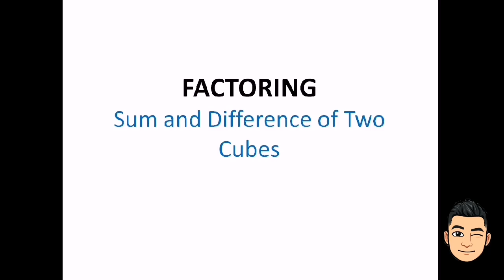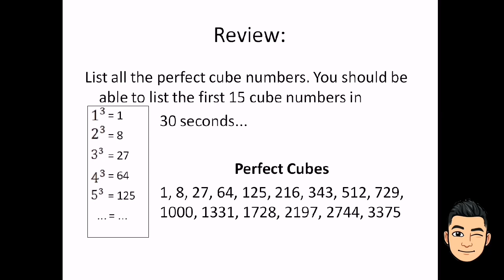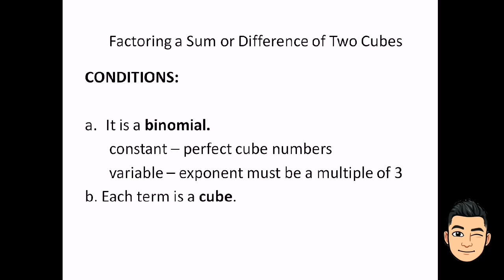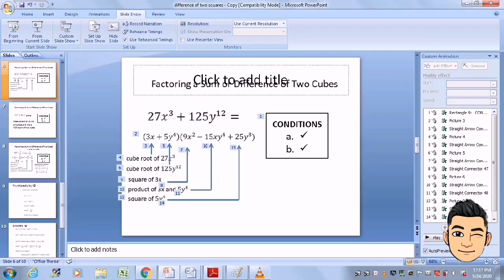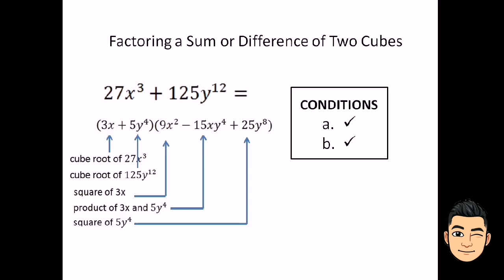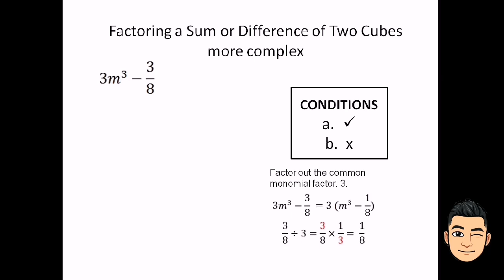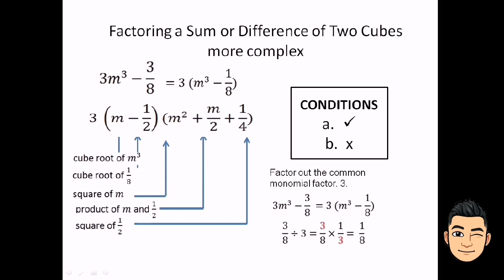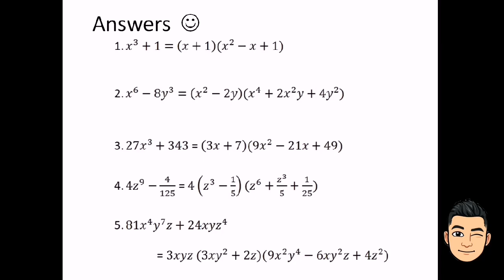Sum or Difference of Two Cubes [Made EASY - Taglish version]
This video will help you to factor a polynomial using sum or difference of two cubes.
The sum or difference of two cubes can be factored into a product of a binomial times a trinomial. That is, x3+y3=(x+y)(x2−xy+y2) and x3−y3=(x−y)(x2+xy+y2) .
A mnemonic for the signs of the factorization is the word "SOAP", the letters stand for "Same sign" as in the middle of the original expression, "Opposite sign", and "Always Positive". So, watch out!

SalaMATH po!